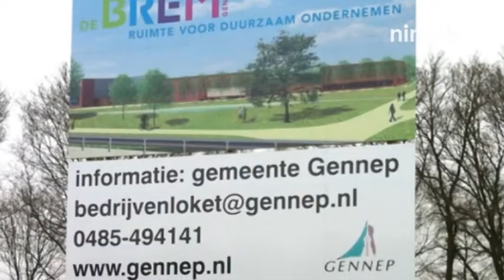Politiek Cafe (Kort)